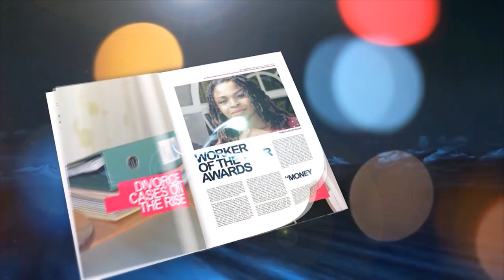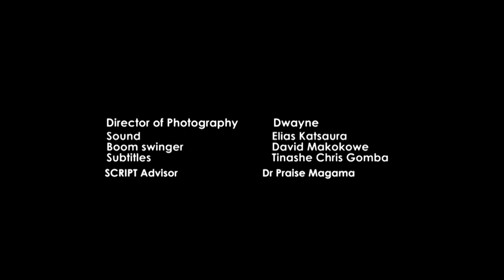Kuchina The Genesis(KTG) Episode 83